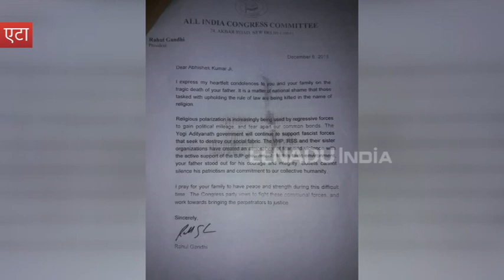बुलंदशहर हिंसा: राहुल गांधी ने इंस्पेक्टर सुबोध कुमार के परिजनों को लिखा पत्र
एटा: राहुल गांधी ने इंस्पेक्टर सुबोध कुमार के परिजनों को पत्र लिखा है. राहुल ने पत्र के माध्यम से संवेदना व्यक्त की है. उन्होंने लिखा है कि मैं हार्दिक शोक व्यक्त करता हूं. यह शर्म की बात है कि कानून कायम करने वालों को धर्म के समान ही मार दिया जा रहा है.